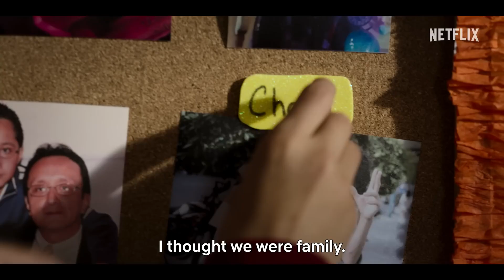Nothing to See Here (Season 2) Funny Netflix Mexican Comedy Series Trailer (eng sub)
Nothing to See Here (Season 2) Ojitos de Huevo... Alexis found love, a craft, and his independence. Now he’ll have to do everything possible to achieve the hardest thing: becoming an adult without losing his loved ones... Funny Netflix Mexican Comedy Series Trailer (eng sub) with Alexis Arroyo and Kike Vázquez